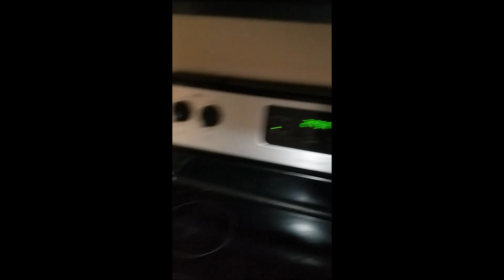30 MINUTE CLEAN WITH ME| SPEED CLEANING|CLEANING MOTIVATIO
Hi Loves! Today's video is a speed clean with me. I had a busy day  and decided to do a 30 minute cleaning session this morning. It was so productive! I hope this gives you all the motivation you need.

Welcome!
FACEBOOK: Life with Ro Nicole

💗My fave cleaning products:
Awesome cleaner
Fabuloso